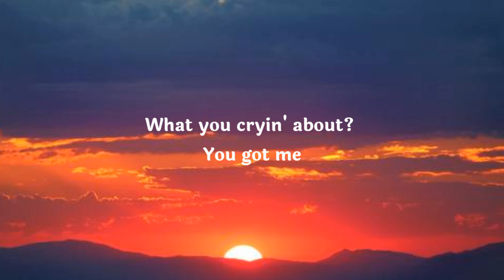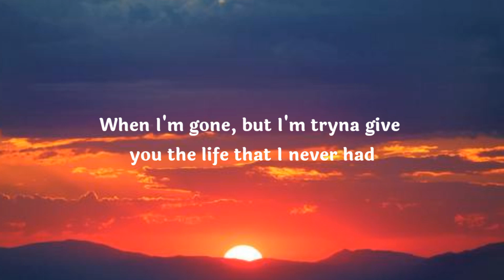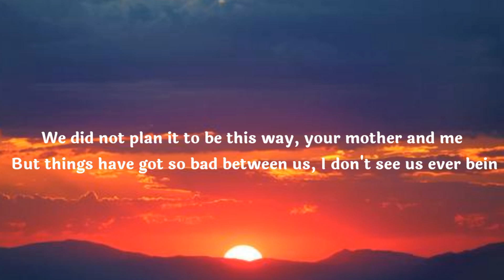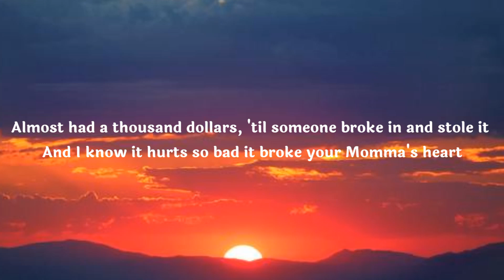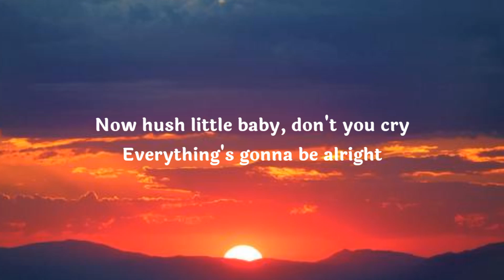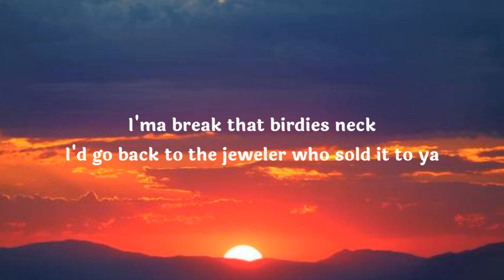MOCKINGBIRD _ EMINEM _ LYRICS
HASTAGE
Lyrics
Yeah
I know sometimes things may not always make sense to you right now
When I'm gone, but I'm trying to give you the life that I never had
Laney uncle's crazy, ain't he? Yeah, but he loves you girl and you better know it
All the things growing up, his daddy, daddy had to see
But things have gotten so bad between us, I don't see us ever being together
Ever again like we used to be when we was teenagers
'Cause daddy felt like a bum
See daddy had a job
Either kept getting broke into and robbed
And your Mom was saving money for you in a jar
And that's when daddy went to California with his C.D
Then you started seeing daddy on the T.V
And momma didn't like it, and you and Laney were to young to understand it
Just reminiscing, lookin' at your baby pictures
It just trips me out
To see how much you both have grown
It's almost like you're sisters now
And if you ask me too
I'ma break that birdies neck
I'd go back to the jeweler who sold it to ya
And make him eat every karat, don't fuck with dad (haha)